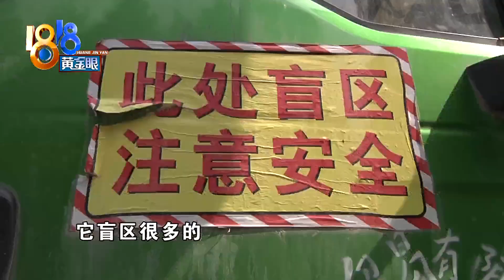【1818黄金眼】经历惊险一刻，事故还负全责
【经历惊险一刻 事故还负全责】杭州长浜路石祥路西口，一位驾驶员被吓到了，几分钟前，他坐在车里，被一辆工程车推着走了好几米。

新闻标签：